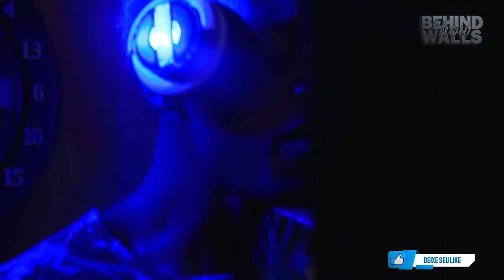Conversa incrívelcom Malinda, ele quer fazer uma colaboração com Mr Bow